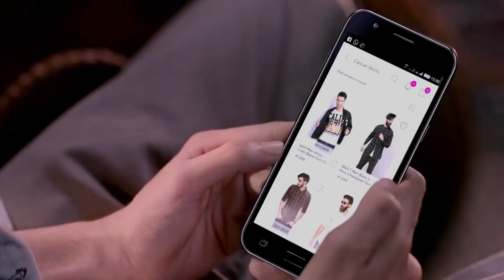How to Get a VVIP Entry Into Any Nightclub abof com all about fashion